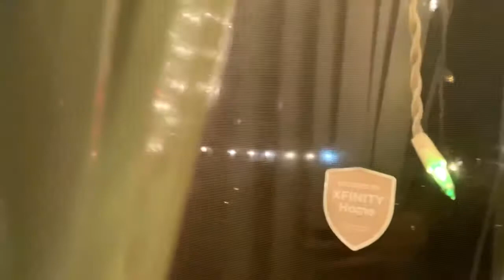TeamAnchingesFamilyBonding//Nagluto ng ibat-ibang ulam parang Fiesta//Linis & Mukbang w/ daddy Tony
TeamAnchingesVlog//SimplengBuhayAmerika